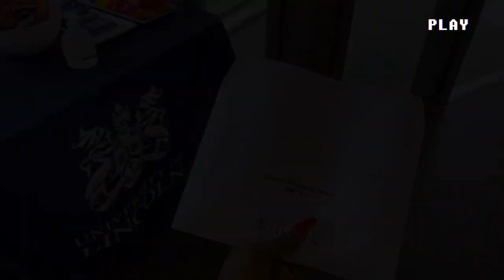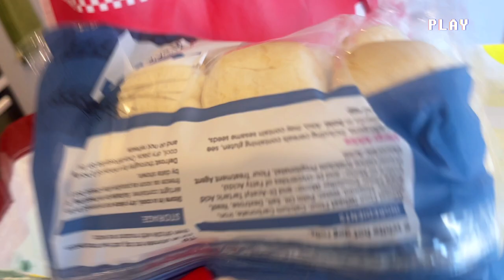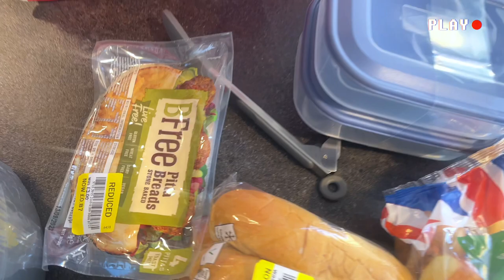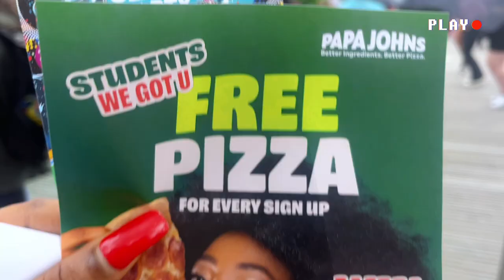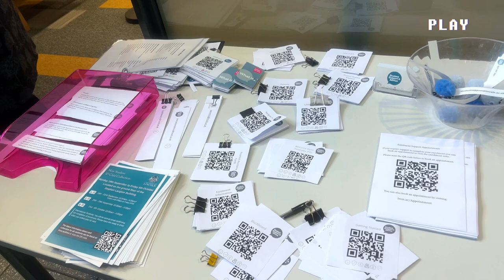UK VLOG 2: Getting my Apartment keys + Foodstuffs I brought to Uk 🇬🇧 + Nigerian Jellof and Party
Hoping you enjoy this video my darlings.